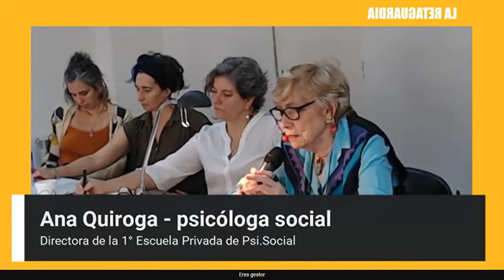Ana Quiroga y la identificación con el agresor que aporta al crecimiento de las nuevas derechas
La prestigiosa psicóloga social participó en el Postítulo de Educación Sexual Integral (ESI) que se dicta de manera gratuita en el Instituto Superior Joaquín V. González de la ciudad de Buenos Aires.
Allí elaboró una idea acerca de cómo las clases populares llegan a votar a un presidente como Javier Milei, que luego les ataca con sus políticas.